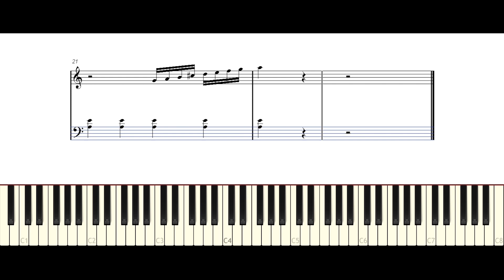악보/피아노 동물의숲 - 나비보벳따우